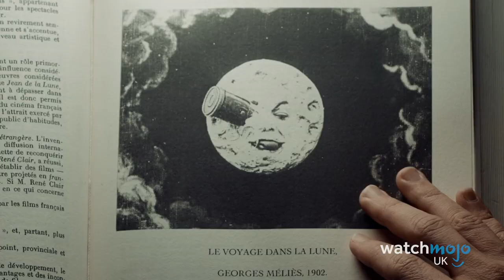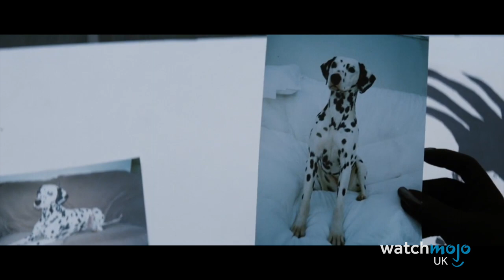Top 20 Actors Who Nail The English Accent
While many have tried, only a handful can get it right. For this list, WatchMojo UK counts down the best ever attempts at an English accent by non-British actors. Featuring Gwyneth Paltrow, Johnny Depp, Maggie Gyllenhaal, Hugh Jackman, Emma Stone, Mike Myers, Glenn Close, Scarlett Johansson and more... who will come out on top??